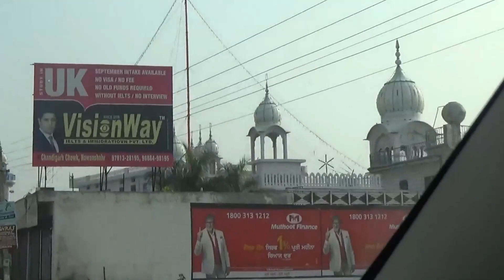VLOG #2.Second VLOG on Youtube {BHAI SANDEEP SINGH} 2020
VLOG #2.Second VLOG on Youtube.
vlogs Gurbani kirtan.